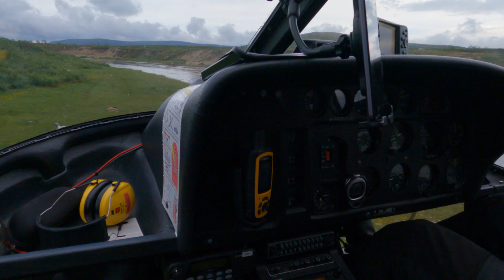The wild river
Flyfishing in the wilderness of Scandinavia